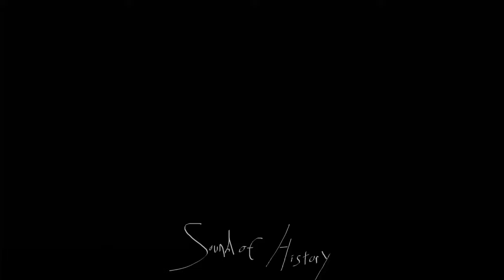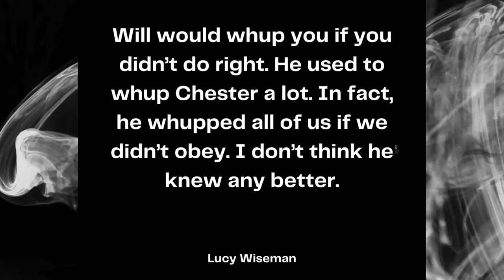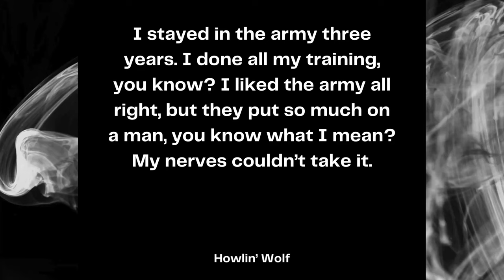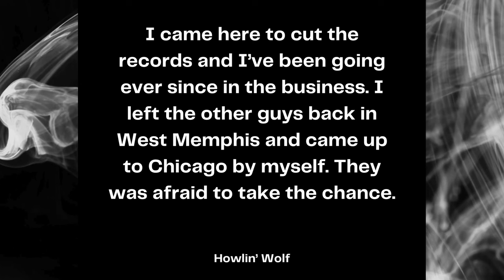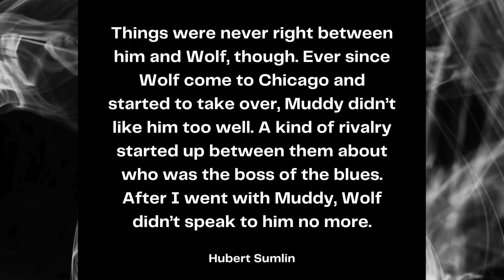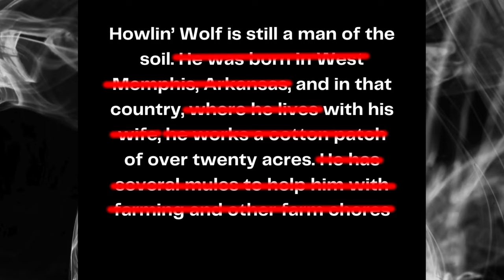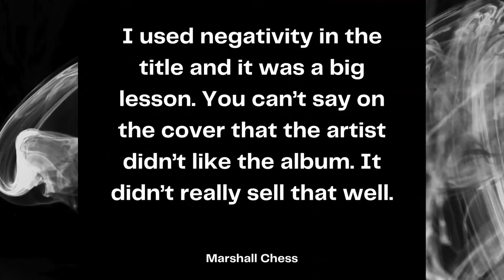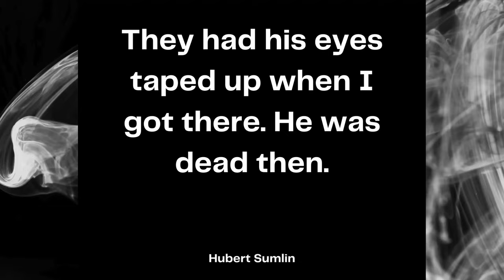The story of a music legend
This is the story of how Howlin' Wolf became one of the most legendary and influential blues artists in history.